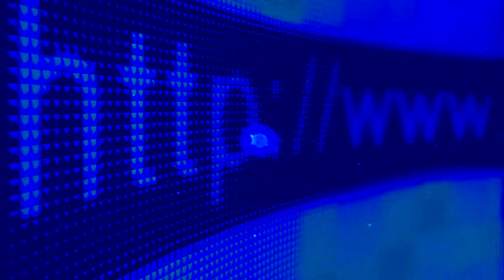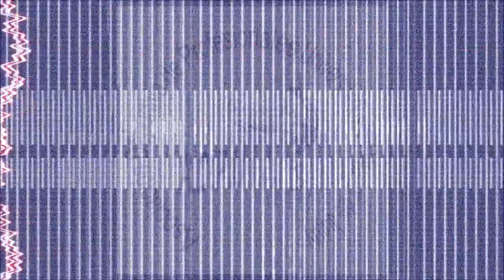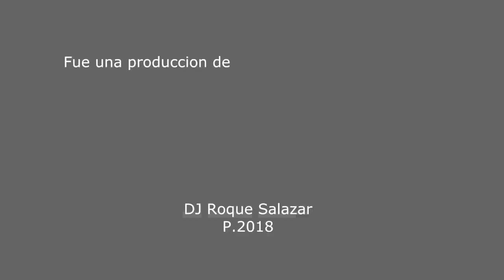[Fecha18] FÚTBOL DE PROFESIONALES SAMPEDREÑOS - SÁBADO 21/07/2018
Invasión TV Argentina en el Fútbol de Profesionales de San Pedro de Jujuy, grabado en las canchas de Palos Blancos. Programa correspondiente al Sábado 21 de Julio de 2018 (Fecha 18 del Torneo Apertura 2018).